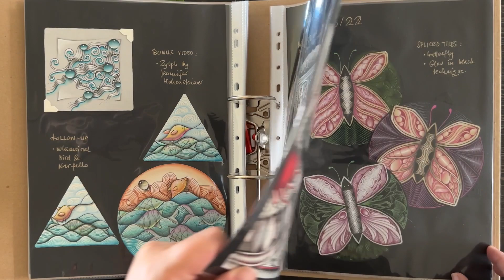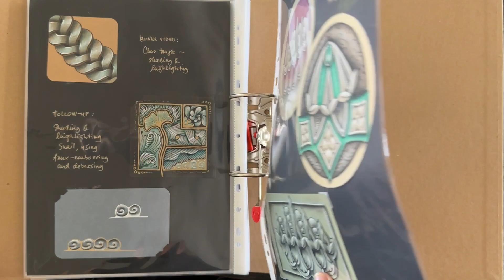Storing Zentangle Drawings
Whenever I post content that find it’s way to people outside the Zentangle community, they ask me what I do with my drawings. Well, not much. 😁 I draw because the creative process sparks joy. ✨

However, since I am a full-time Certified Zentangle teacher, I like to organize some drawings in albums. This is just one way that I keep them, and I might post another video with alternative solutions.

Hope that this might inspire some of you to try something similar. 😊